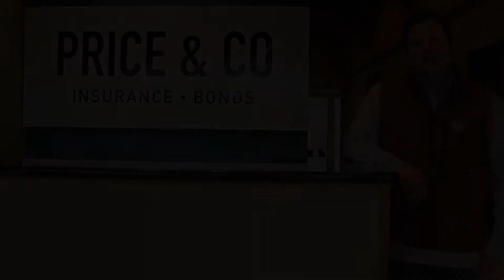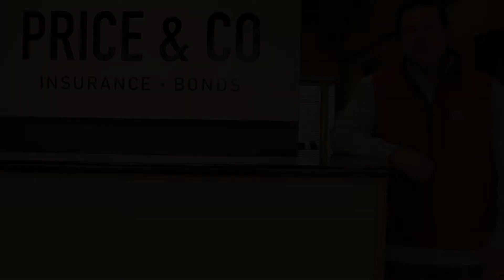Price & Co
The AREDA and HS ASBTDC proudly support small businesses such as Price & Co. Learn more about the business.